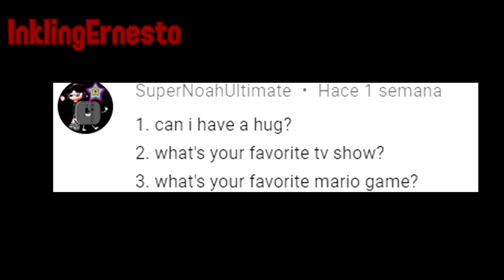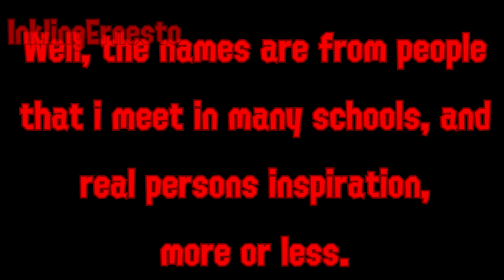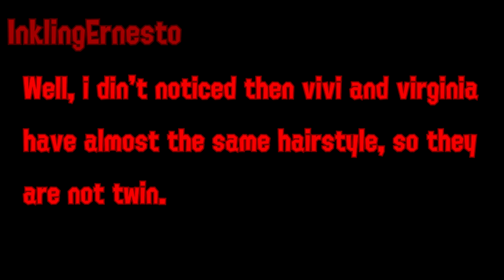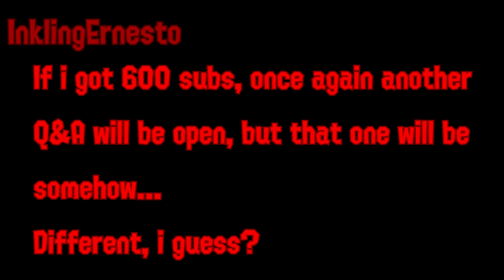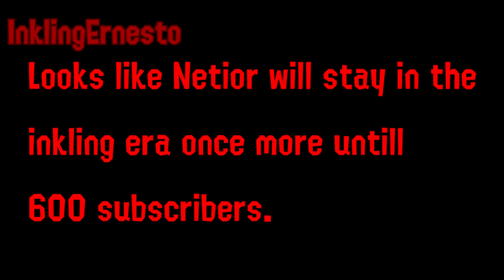Q&A Answered Questions IV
I'll send you a lot of thanks for the questions and the 500 subscribers.